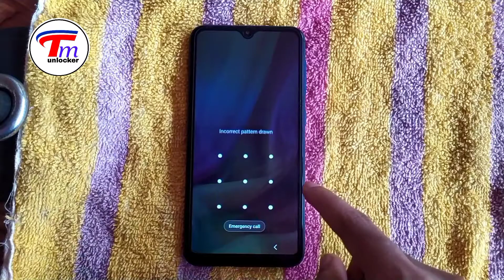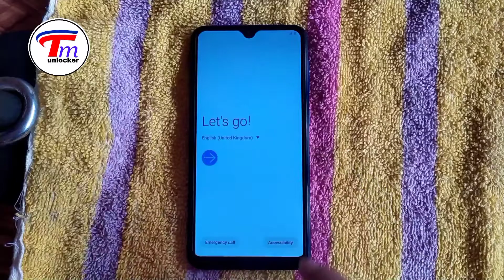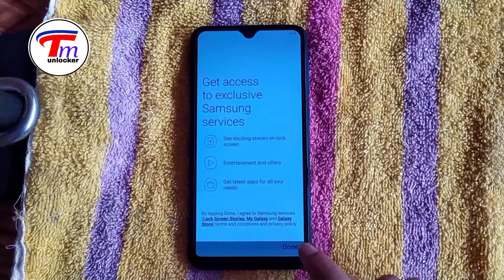how to Samsung M10 pin remove | Samsung M10 pin unlock | sm M10 pettan/pin unlock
Samsung M10 pin unlock
sm M10 pettan/pin unlock
sm M10/A10/A20/A10S pettan/pin remove
samsung m10 hard reset,
m10,
hard reset,
hard reset,
 samsung m10,
samsung m10 pin lock ,
samsung m10 pattern unlock,
 m10 face lock m10 unlock,
 m10 sceen lock,
samsung m10 face lock,
samsung m10 factory reset,
m10 reset m10 lock bypass,
hard reset factory reset,
m10 reset unlock wipe all data,